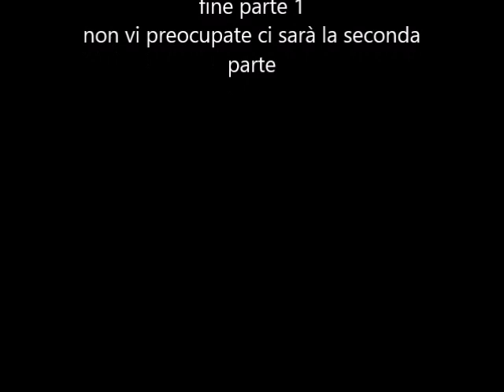agente jack stone ep 4 il tesoro dei cuccioli parte 1 jack stone ha un incidente brickfilm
l'agente jack stone è tornato con il suo primo full lenght film
pultroppo in questa prima parte a jack stone gli capiterà un incidente ma come superman verrà salvato dai medici
la parte 2 arriverà il 12 gennaio